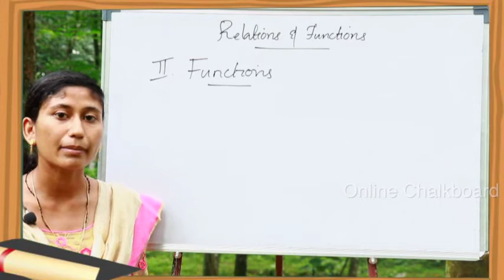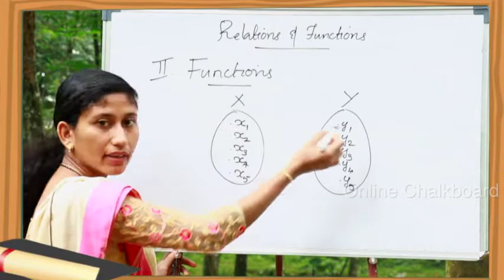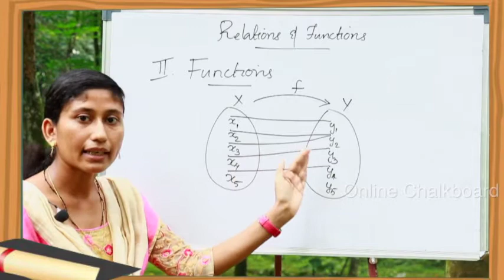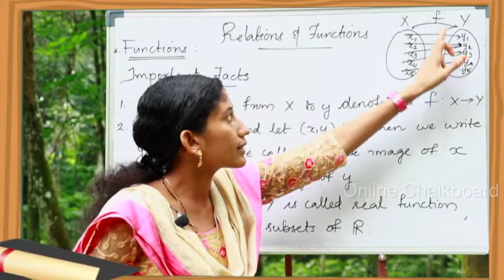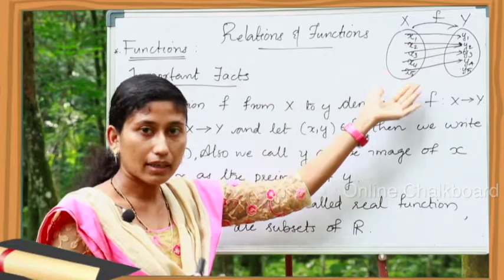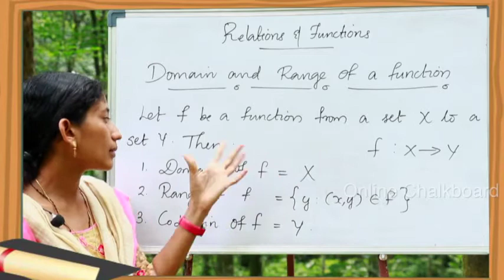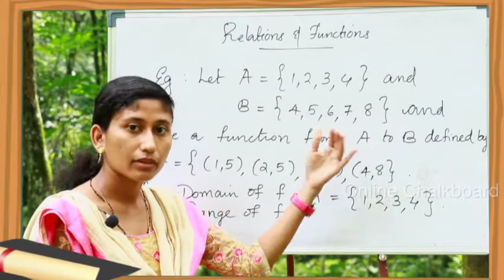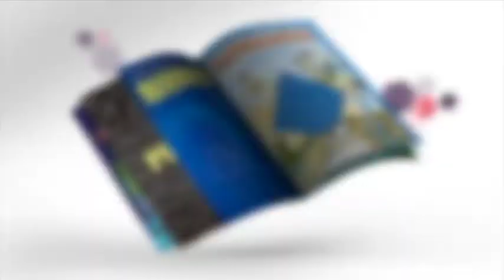Class 12 | Chapter 1 | Relations and Functions | NCERT | Kite Victers | Part 4 | Anu Mol Joy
Explaining the concept of functions, domain and range of a function and their examples.

Class 12 | Chapter 1 | Relations and Functions | NCERT | Part 4 | Anu Mol Joy
Plus 2 Mathematics, Online Class by  Online ChalkBoard